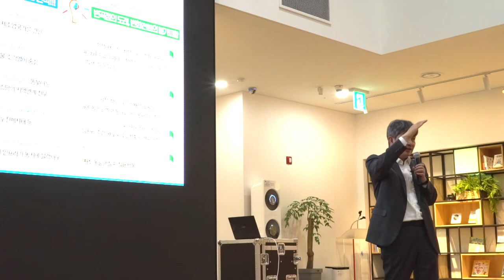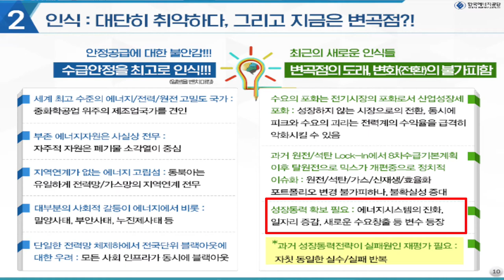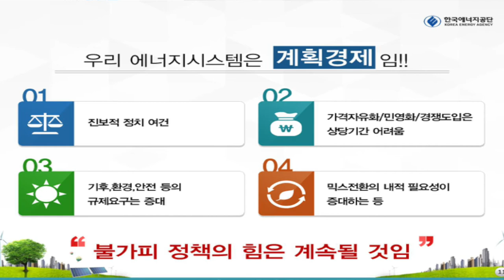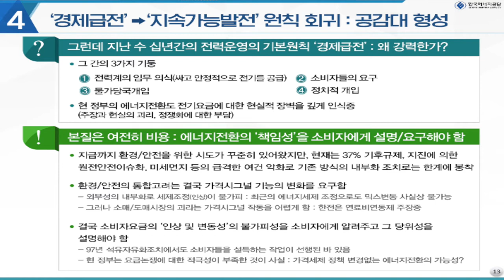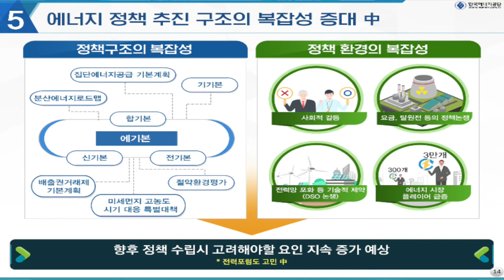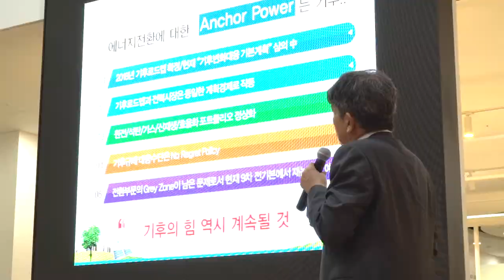에너지 전환 정책의 방향과 검토 과제 - 제3편 우리나라 에너지 시스템과 정책의 특징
에너지 전환 정책의 방향과 검토 과제
제3편, 우리나라 에너지 시스템과 정책은 어떤 특징을 지니고 있을까요?
영상을 통해 자세히 알아봐요!